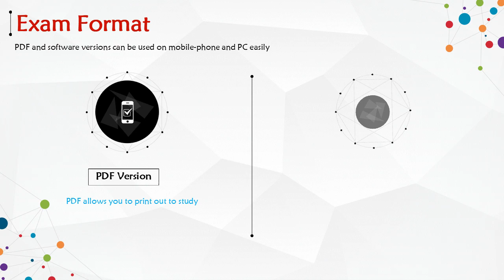PL-300 Practice Test Questions - Microsoft Power BI Data Analyst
Passing PL-300 exam is required to earn the Microsoft Certified: Power BI Data Analyst Associate Certification. PassQuestion newly updated PL-300 Practice Test Questions according to the syllabus of the Microsoft PL-300 test for your best preparation. You will get the questions and answers in the PL-300 Practice Test Questions that belong to the actual format of the Microsoft PL-300 exam. You will get the relevant questions and answers from all the topics of the Microsoft PL-300 Exam that are 100% valid to use for the PL-300 exam preparation. After studying our PL-300 Practice Test Questions, you will be able to pass your PL-300 Microsoft Power BI Data Analyst exam successfully in your first attempt.